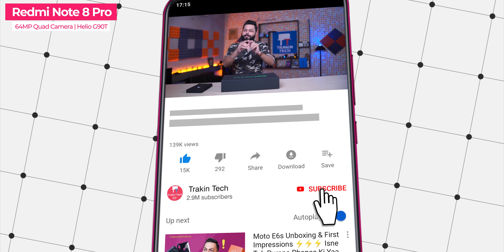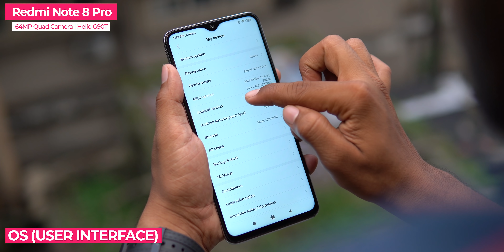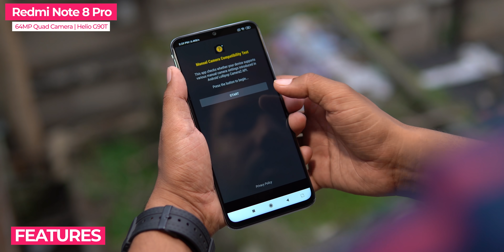Redmi Note 8 Pro Unboxing & First Impressions ⚡⚡⚡ Flagship Performance In Mid-Range!!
So, Redmi Note 8 Pro is finally launched in India, and without doubt it is one of the best smartphone in its price range and offers Flagship performance. The Helio G90T processor definitely shines and gives you great performance. This coupled with quad cameras that has 64mp main sensor,this one has everything and more you need from a mid-range smartphone.

Pricing
Redmi Note 8 Pro 6+64GB - 14,999/
Redmi Note 8 Pro 6+128GB -15,999/
Redmi Note 8 Pro 8+128GB - 17,999/

Video Highlights
00:55 Redmi Note 8 Pro Unboxing
03:04 Redmi Note 8 Pro Build Quality
05:45 Redmi Note 8 Pro Display
06:34 Redmi Note 8 Pro Specifications
07:10 Redmi Note 8 Pro OS
07:52 Redmi Note 8 Pro Sensors
08:22 Redmi Note 8 Pro Finger Print
08:50 Redmi Note 8 Pro Face Unlock
09:21 Redmi Note 8 Pro Audio / Video
10:29 Redmi Note 8 Pro Performance
11:55 Redmi Note 8 Pro Camera
12:40 Verdict